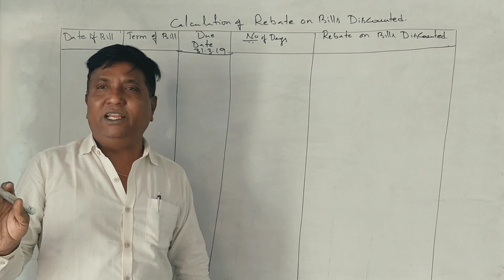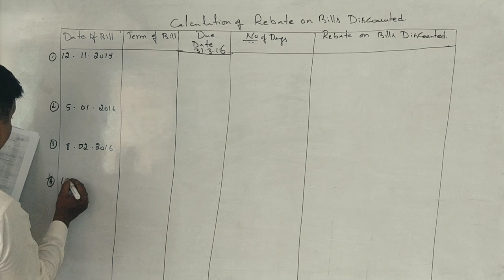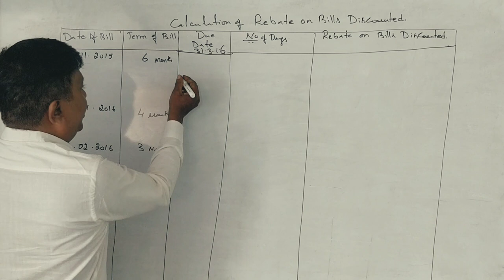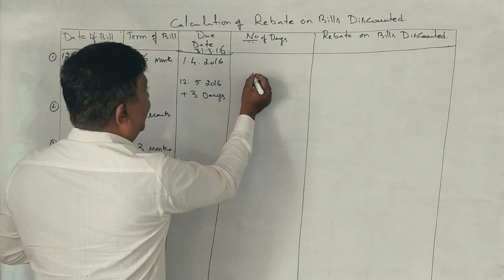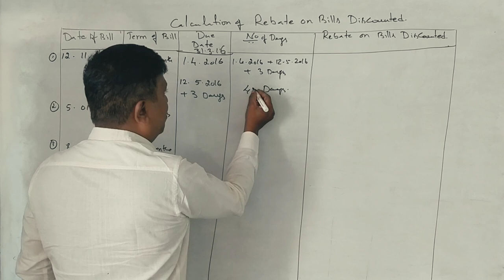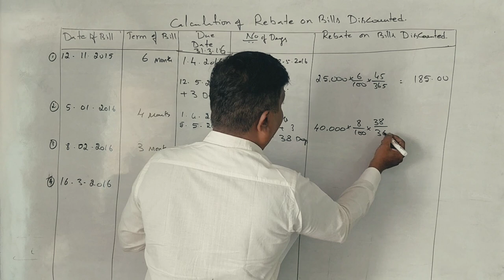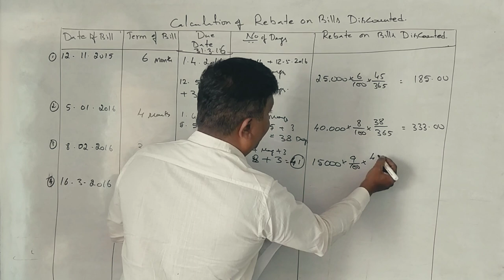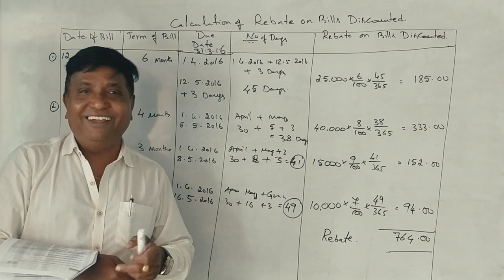Accounts for Banking Companies in Kannada PART 7 B.Com 2018 Q.P for 7 Marks (By Srinath Sir)